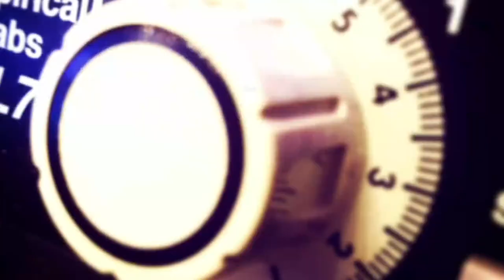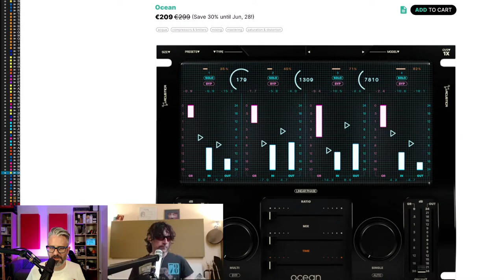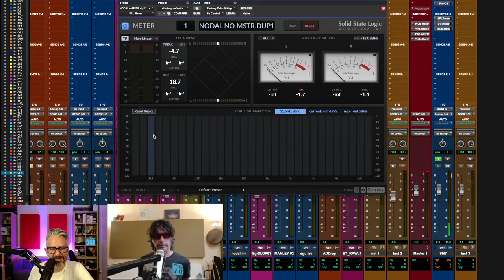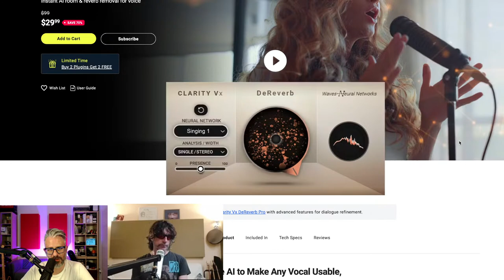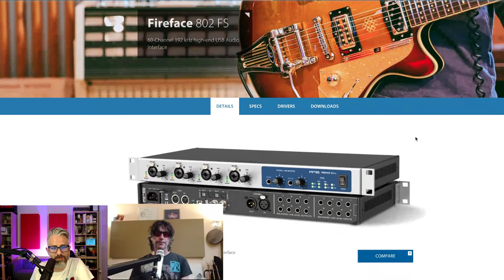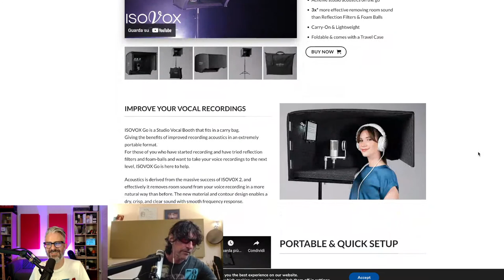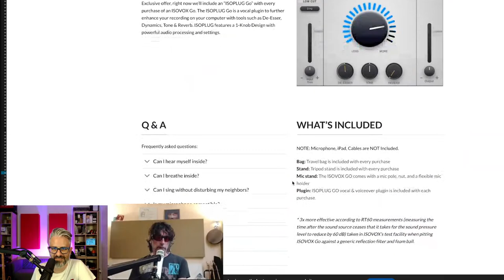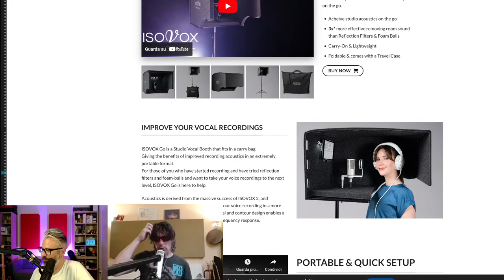Le chitarre in Studio - Feat. Chicco Gussoni - The Audio Nerd Show 106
00:00 Standby
04:10 Sigla
09:02 Pro Audio News
44:13 RECnMIX Q&A
57:21 Intervista a Chicco Gussoni